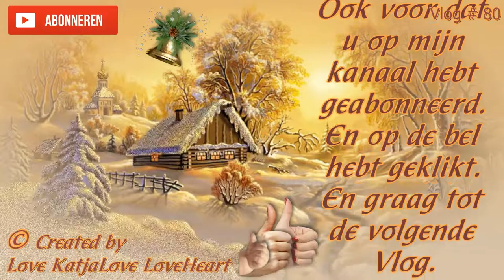Een beetje kerst en andere dingen #86